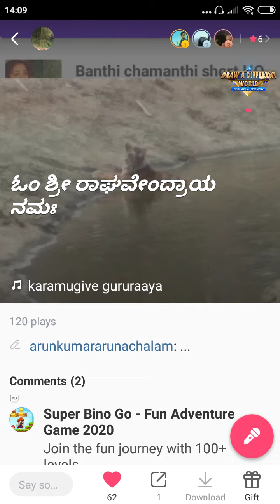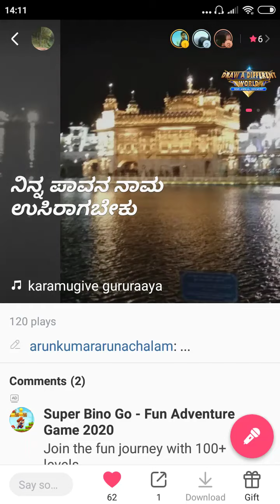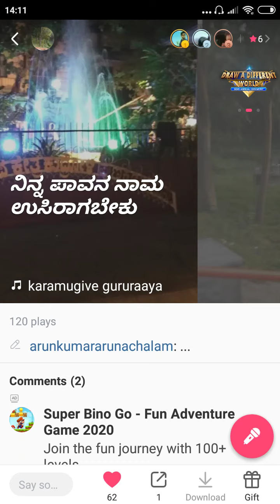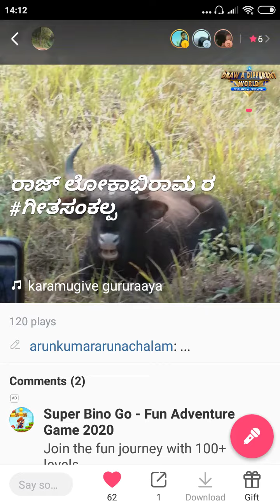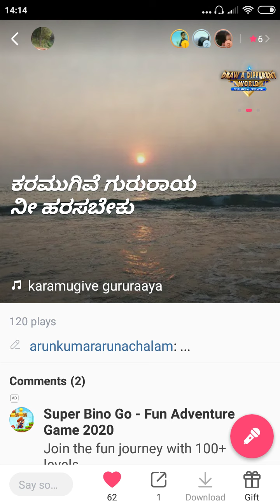Kara mugive gururaya